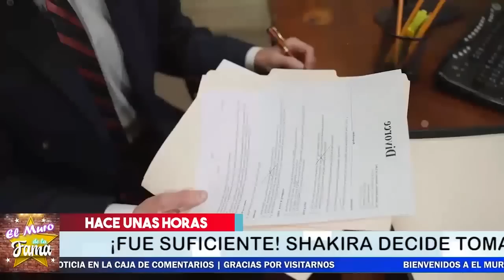⛔😱Ú𝗹𝘁𝗶𝗺𝗮 𝗛𝗼𝗿𝗮 Shakira Saca A PAT4D4S De Su Casa A Gerard Pique Y Este NO Se Lo Espero🔥🔥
Ú𝗹𝘁𝗶𝗺𝗮 𝗛𝗼𝗿𝗮 NO Creerás  𝗤𝘂𝗶é𝗻 𝗘𝘀 𝗘𝗹 𝗽𝗮𝗽𝗮 Del Nuevo 𝗘𝗺𝗯𝗮𝗿𝗮𝘇𝗼 𝗗𝗲 𝗦𝗵𝗮𝗸𝗶𝗿𝗮
Henry cavil Envia Mensaje A Shakira
SHAKIRA  𝗥𝗲𝘃𝗲𝗹𝗮 𝗟𝗼 𝗣𝗲𝗼𝗿 𝗗𝗲 𝗦𝘂 𝗘𝘅-𝗦𝘂𝗲𝗴𝗿𝗮 Y SE ARREPIENTE  𝗛𝗮𝗯𝗲𝗿𝗹𝗮 𝗘𝘀𝗰𝘂𝗰𝗵𝗮𝗱𝗼

Gerar Pique Revienta Con esto

¡ERES UN SINVERGUENZA! SALEN A LUZ Más Infidelidades De Gerard Piqué A Shakira
asi fue como descubrieron todos  LOS AMORIOS DE PIQUE

❌😪Gerard Pique 𝗖𝗼𝗻 𝗘𝗹 𝗡𝘂𝗱𝗼  En la Garganta  𝗡𝗢 𝗦𝗢𝗣𝗢𝗥𝗧𝗔  Que El Pierda Y  𝗦𝗵𝗮𝗸𝗶𝗿𝗮 𝗚𝗮𝗻𝗲 👀

La cantante toma esta DR4ST1CA desicion Y Pique Pierde

¡𝗘𝘀 𝗨𝗻𝗮 𝗘𝘀𝘁𝗮𝗳𝗮𝗱𝗼𝗿𝗮!  La Verdadera Shakira 𝗥𝗘𝗩𝗘𝗟𝗔𝗗𝗔 𝗣𝗢𝗥 𝗦𝗨 Ex Marido
Antonio de la Rúa EX MARIDO de Shakira Ahora junto a Gerard Piqué Quieren Hundir La Carrera De La Cantante Por Estos Motivos….

💥🤬¡𝗡𝗨𝗡𝗖𝗔 𝗟𝗘 𝗣𝗘𝗥𝗗𝗢𝗡𝗔𝗥É 𝗘𝘀𝘁𝗮 𝗧𝗥𝗔𝗜𝗖𝗜Ó𝗡!! Gerard Piqué 𝗥𝗲𝘃𝗶𝗲𝗻𝘁𝗮 𝗖𝗼𝗻𝘁𝗿𝗮 SHAKIRA 🔥
El Futbolista Arremete fuertemente contra La Cantante Por Exponerlo De Infiel…. Shakira Ya Le Quito Hasta Los HIjos

𝗛𝗮𝗰𝗲 𝗠𝗼𝗺𝗲𝗻𝘁𝗼𝘀 ARD1D0 Gerard Piqué  𝗥𝗲𝗮𝗰𝗰𝗶𝗼𝗻𝗮 𝗔𝗹 𝗡𝘂𝗲𝘃𝗼 𝗥𝗼𝗺𝗮𝗻𝗰𝗲 Que Ya Tiene 𝗦𝗵𝗮𝗸𝗶𝗿𝗮

el futbolista recibe Una cucharada de su propia medicina

𝗨𝗹𝘁𝗶𝗺𝗼 𝗠𝗶𝗻𝘂𝘁𝗼 Rompe El Silencio Hermana De Shakira Y Arremete Contra Gerard Piqué

El Futbolista NO Se lo espero

𝗛𝗮𝗰𝗲 𝗠𝗼𝗺𝗲𝗻𝘁𝗼𝘀 Gerard Piqué 𝗜𝗻𝘁𝗲𝗻𝘁𝗮 𝗤𝘂𝗶𝘁𝗮𝗿𝗹𝗲 𝗟𝗼𝘀 𝗛𝗶𝗷𝗼𝘀 A Shakira Y 𝗘𝘀𝘁𝗮 𝗥𝗲𝗮𝗰𝗰𝗶𝗼𝗻𝗮
Se Volvio loco el futbolista

𝗨𝗹𝘁𝗶𝗺𝗼 𝗠𝗶𝗻𝘂𝘁𝗼 Shakira Revela 𝗖𝗼𝗺𝗼  𝗚𝗲𝗿𝗮𝗿𝗱 𝗣𝗶𝗾𝘂é 𝗟𝗲 𝗛𝗮 𝗔𝗿𝗿𝘂𝗶𝗻𝗮𝗱𝗼 Su Vida
Asi Nos Dice Como Fue Dificil Aceptar Que la traicionaron
𝗛𝗮𝗰𝗲 𝗠𝗼𝗺𝗲𝗻𝘁𝗼𝘀 Shakira Revela 𝗖𝗼𝗺𝗼 𝗗𝗲𝘀𝗰𝘂𝗯𝗿𝗶ó El TRIANGULO AMOROSO  𝗗𝗲 𝗚𝗲𝗿𝗮𝗿𝗱 𝗣𝗶𝗾𝘂𝗲
Shakira 𝗙𝗶𝗹𝘁𝗿𝗮 𝗟𝗼𝘀 𝗔𝘂𝗱𝗶𝗼𝘀 Del AMORÍO De  𝗚𝗲𝗿𝗮𝗿𝗱 𝗣𝗶𝗾𝘂é
y  expuso Las COCH1NAD0TAS Que hacia el futbolista
𝗨𝗹𝘁𝗶𝗺𝗮 𝗛𝗼𝗿𝗮:¿ Gerard Piqué Revela 𝗥𝗲𝘃𝗲𝗹𝗮 𝗦𝘂𝘀 𝗽𝗿𝗲𝗳𝗲𝗿𝗲𝗻𝗰𝗶𝗮𝘀?¿ Le Monto Los cuernos A Shakira con otro?
la cantante está devastada ante este hecho
𝗨𝗹𝘁𝗶𝗺𝗼 𝗠𝗶𝗻𝘂𝘁𝗼, Rompe El Silencio ,Hermana De Shakira, Y Arremete Contra Gerard Piqué,Gerard Piqué Salió ,del Closet? ,¿Por qué se separaron ,Shakira ,y Gerard Piqué?,¿Qué idioma habla Gerard Piqué? ,¿Cuánto le lleva Pique a Shakira?, ¿Quién es el padre de Piqué? ,¿Cómo conquistó Pique a Shakira?,¿Cómo se llama Shakira en la vida real?, ¿Qué logro Shakira?, ¿Cuándo se casó Shakira? ,¿Que estudió Shakira en la universidad?shakira edad, shakira biografía,shakira wikipedia, shakira instagram ,shakira nombre real, shakira y piqué ,shakira youtube, shakira 2021,el muro de la fama

 𝗡𝗨𝗡𝗖𝗔 𝗟𝗘 𝗣𝗘𝗥𝗗𝗢𝗡𝗔𝗥É ,𝗘𝘀𝘁𝗮 𝗧𝗥𝗔𝗜𝗖𝗜Ó𝗡!!, Gerard Pique ,𝗥𝗲𝘃𝗶𝗲𝗻𝘁𝗮 𝗖𝗼𝗻𝘁𝗿𝗮 ,SHAKIRA ,Gerard Piqué Salió ,del Closet? ,¿Por qué se separaron ,Shakira ,y Gerard Piqué?,¿Qué idioma habla Gerard Piqué? ,¿Cuánto le lleva Pique a Shakira?, ¿Quién es el padre de Piqué? ,¿Cómo conquistó Pique a Shakira?,¿Cómo se llama Shakira en la vida real?, ¿Qué logro Shakira?, ¿Cuándo se casó Shakira? ,¿Que estudió Shakira en la universidad?shakira edad, shakira biografía,shakira wikipedia, shakira instagram ,shakira nombre real, shakira y piqué ,shakira youtube, shakira 2021,el muro de la fama

Shakira 𝗘𝗻𝘃í𝗮 𝗖𝗼𝗻𝘁𝘂𝗻𝗱𝗲𝗻𝘁𝗲 𝗠𝗲𝗻𝘀𝗮𝗷𝗲  A Gerard Piqué Y 𝗥𝗲𝘃𝗲𝗹𝗮 𝗟𝗼𝘀 𝗠𝗼𝘁𝗶𝘃𝗼𝘀

Fue por esta Razón que nunca se casaron
𝗨𝗹𝘁𝗶𝗺𝗮 𝗛𝗼𝗿𝗮:¿ Gerard Piqué 𝗥𝗲𝘃𝗲𝗹𝗮 𝗦𝘂𝘀 𝗽𝗿𝗲𝗳𝗲𝗿𝗲𝗻𝗰𝗶𝗮𝘀,¿ Le Monto Los cuernos A Shakira con otro?,